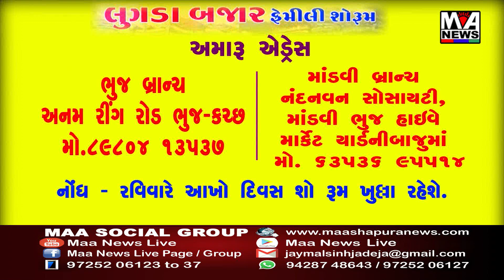રાધનપુર માં બિપોરજોય વાવાઝોડા ની અસરરાત્રી દરમ્યાન ભારે પવન સાથે વરસાદ